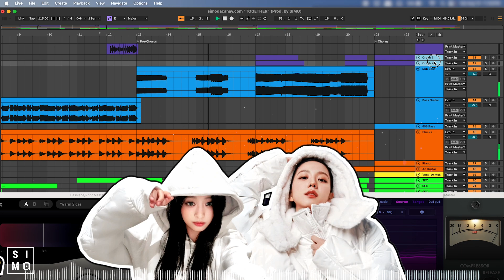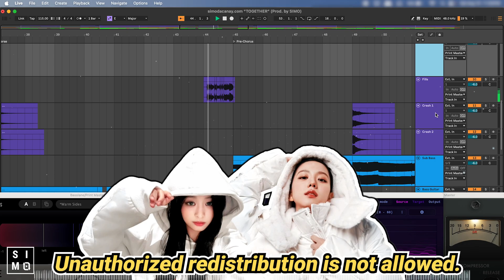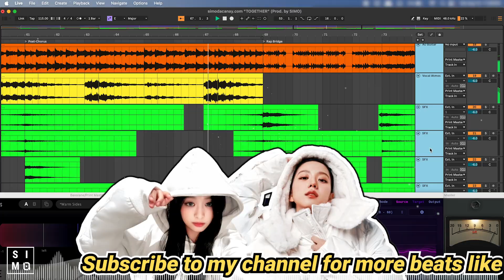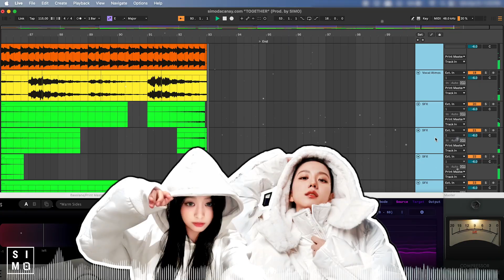[FREE] BLACKPINK X BABYMONSTER TYPE BEAT | TOGETHER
DOWNLOAD THE FREE VERSION OR GET THE CLEAN INSTRUMENTAL (Look for the FREE BEATS or BUY BEATS button)

This is a READY-TO-USE instrumental to be delivered instantly.

- Explore more K-pop beats
- Place custom beat orders/inquiries
- Discover audio services
- Check out songs using SIMO beats

Yes, but it depends on how and where you’ll use it.

For more information on using, leasing, and purchasing these K-pop beats, check out my FAQs

This beat is titled TOGETHER

0:00 Video Introduction
0:12 Song Intro
0:20 Verse
0:37 Pre-Chorus
0:53 Chorus
1:10 Post-Chorus
1:27 Verse
1:43 Pre-Chorus
2:00 Chorus
2:17 Post-Chorus
2:33 Rap Bridge
2:50 Chorus
3:07 Post-Chorus

Visualizer includes elements made with vizzy.io